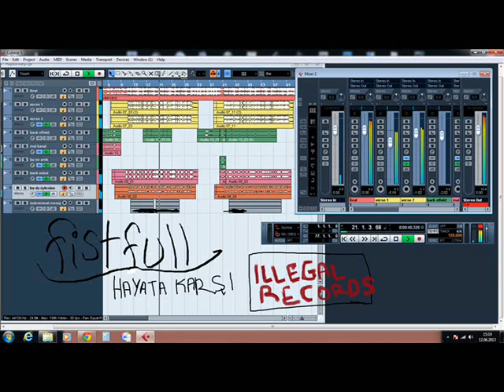FistFull - Hayata Karşı (2013)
Beat: Mustafa Duyar

Sözler:
Hey, Fatih öldü yani adım FistFull.
Habire uçuyom ama içmiyom redbull.
Manyağın tekiyim evet çok da yalnızım,
Hayat bu adamı bırakır hep dul..

Kalmamak için geride, yılmamak için,
Düşmemek için moruk, kitlemek için,
Herkesi, prensi oynayan bir sürü kişi,
Sırada bekler ama var prensesim.

Bazen ter basar kâbuslar gelir.
Ne kadar kaçsam da korkular gelir.
Peşimden çünkü kimse yokken,
Onlar vardı ben hep Rap yaparken.

Karanlık odada bir başıma yalnız,
Mutlu olamıyor bu adam çok şanssız,
Ama sürekli çabalar hayat bir oyunsa,
Şuanda da yerde yatıyor sanki cansız..

(Nakarat)

Bak bu gözlere kadın ne görüyorsun?
Senin gözlerinden aldığım ışıkla yaşıyorum.
Ben, Seninle bir ömür düşünürken,
Beni perişan etme hakkını kimden alıyorsun?

Rap! Küçükken yazdığım bi günlük,
Kalbimi tamamiyle ikiye böldüm,
Biri tertemiz küçücük bi çocuk ama,
Ne yaptıysam da olmadı o çocuk öldü...

Dayakla büyüdüm la bu günlere geldim!
Belki de bu yüzden ruhumu Rap'e teslim,
Ettim ve geçmişi unutmaya çalıştıysam da,,
Unutamadım.. Bak! Kafayı yedim..

Dik yokuş çık yolu, çıkmazsan gelir sonun.
Oku bunu, mikrofonu, oynumu beğenmezsen, defol moruk.
Avcuma aldığımda Ordu'yu,
Sorcam ki; VAR MI LA DAHA İYİ YAPAN BU BOKU?

(Nakarat)